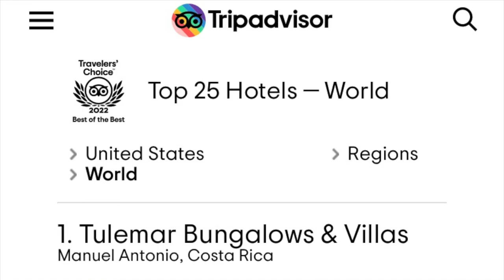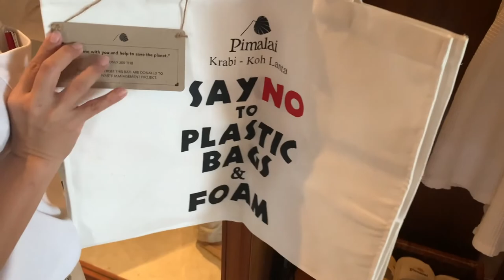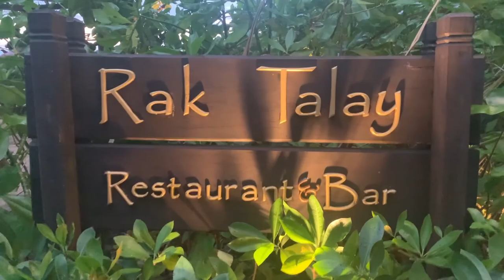【Thai No.1 Hotel】Pimalai Resort and Spa review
Pimalai Resort & Spa

99 Moo 5, Ba Kan Tiang Beach, Koh Lanta, Krabi 81150 Thailand

Line: @pimalai

วีดีโอทั้งหมดของ Iku Iku Japan

ติดตามข่าวสารของเราได้ที่: